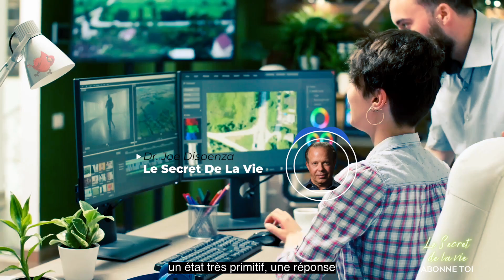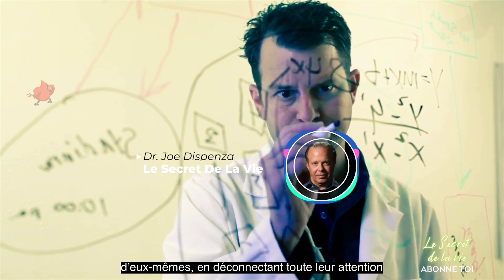{C'EST VOTRE APPEL AU RÉVEIL}Les choses ne seront plus jamais pareilles- Dr Joe Dispenza en français